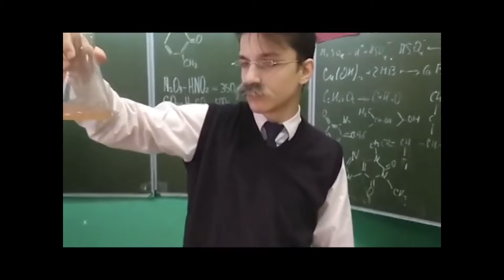28 НЕДЕЛЯ: МОЯ МЕЧТА?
Типо оммаж на свой эдит по Берсерку.